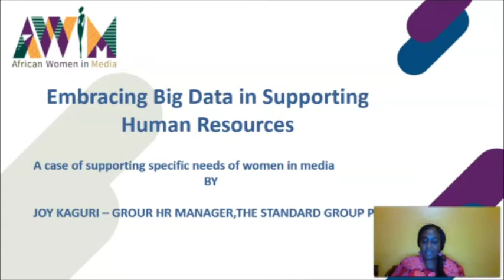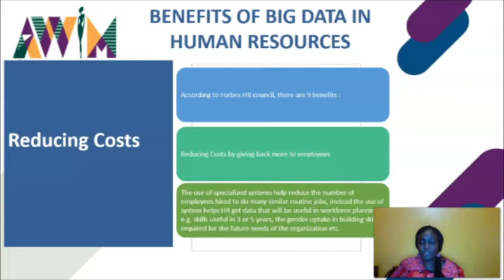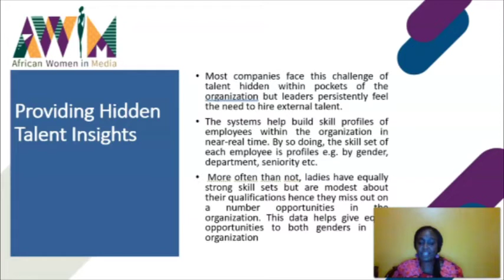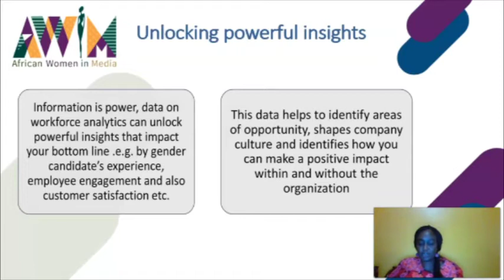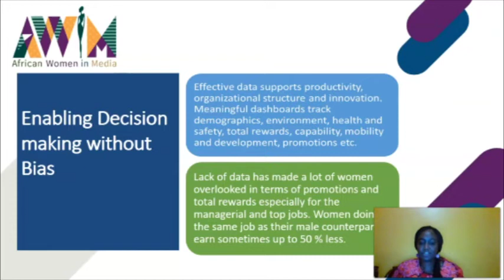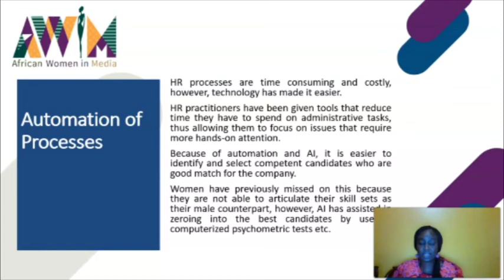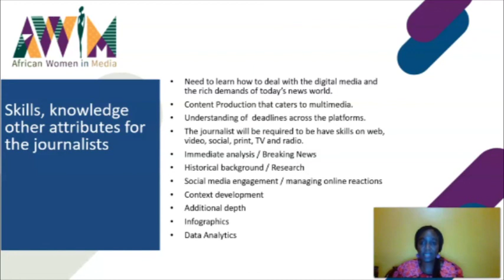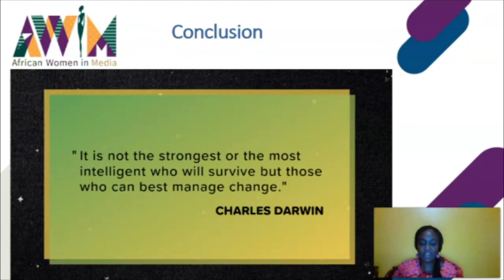AWiM2020 Virtual Conference: Joy Kaguri on Big Data, HR - supporting needs of women in media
The AWiM Conferences goes virtual in 2020 as a result of Covid-19. This year we bring together all media stakeholders, and as the conference enters its fourth year. We have a track record of success in developing effective partnerships with organisations like the African Union Commission, the Ford Foundation, Google News Initiative, Natural Resource Governance Institute (NRGI), Deutsche Gesellschaft für Internationale Zusammenarbeit (GIZ), the International Organisation for Migration, Free Press Unlimited, and various other agencies, associations, news media, academia and private organisations.